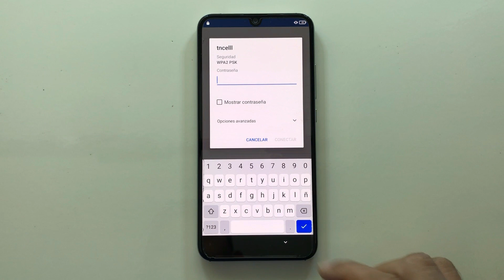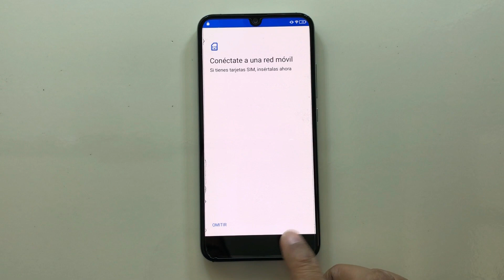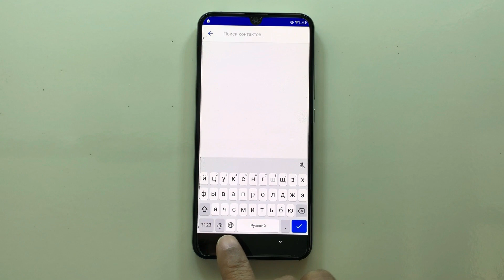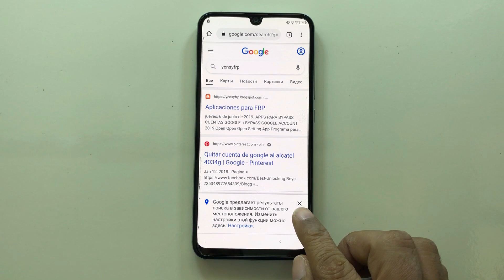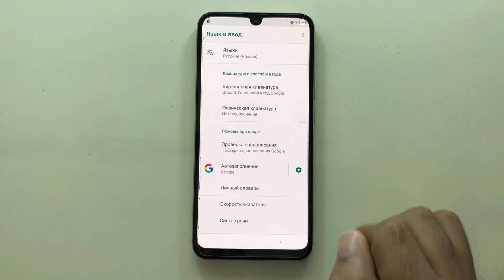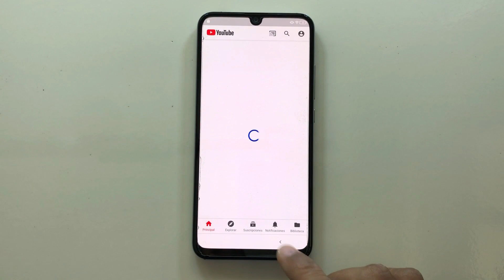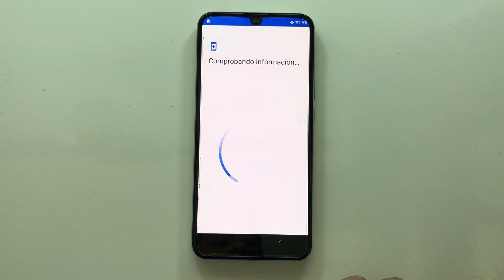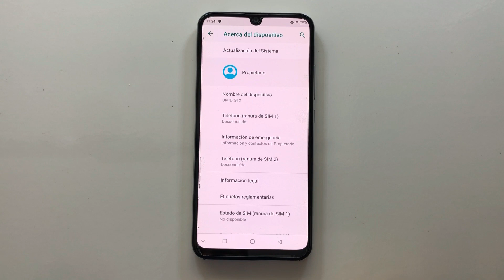Quitar Cuenta Google Umidigi X